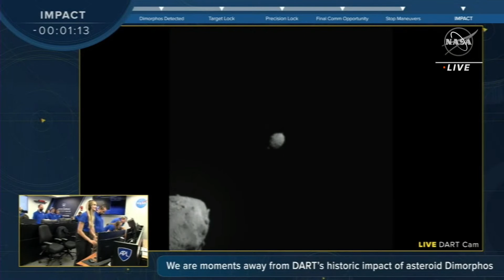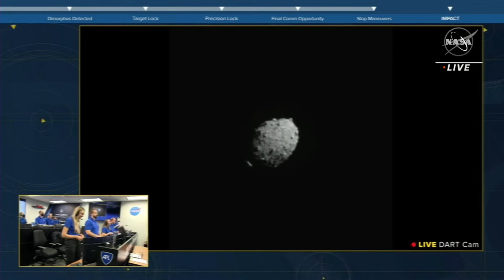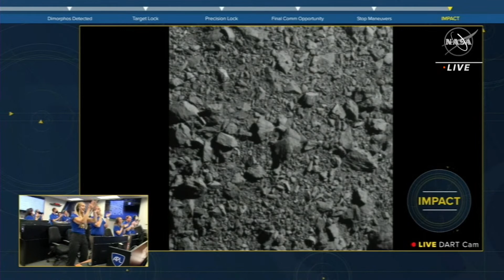Watch NASA's DART Spacecraft CRASH Into Asteroid!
See NASA's DART spacecraft make impact with asteroid Dimorphos as the space agency makes its first attempt to test planetary defense.